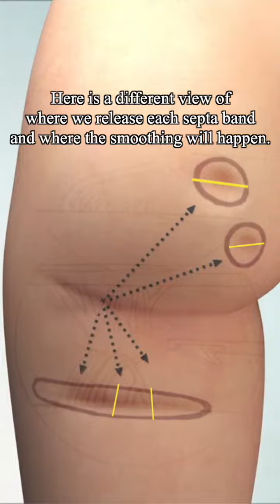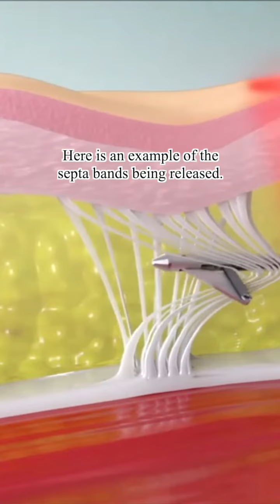SAY GOODBYE TO CELLULITE FOREVER!!!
Why you should get Aveli:
Instant results
Thigh and butt cellulite reduction
One time treatment that WORKS!